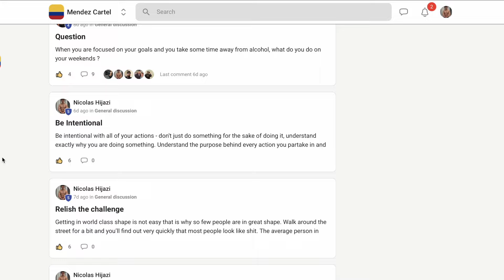Natural Cut Day 108 - Legs and Abs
The true test of a man is showing up when he least feels like it